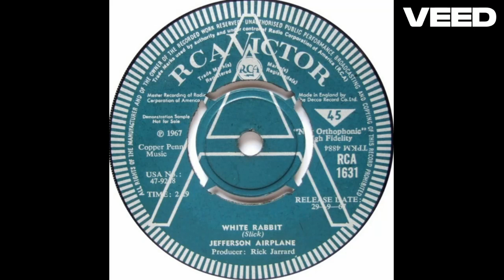Jefferson Airplane - White Rabbit + A.I Alice in Wonderland Inspired Slideshow🐇☮️🐇💚🐇🦋🐇✌️🕊️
Jefferson Airplane - 'White Rabbit', Psychedelic Rock Classic from 1967 #1🇨🇦, #8🇺🇸 🐇☮️🦋✌️
Dedicated to I.H🇺🇦 & A🇦🇺🇨🇦 🐇🦋🐇☮️💚✌️ X X X